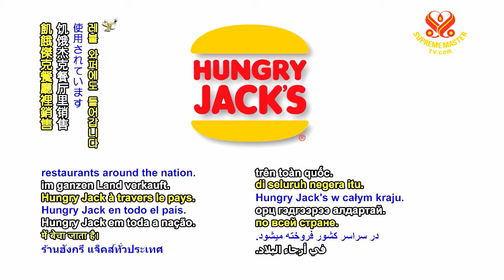1172 NWN 6 leading Australian supermarket to sell locally made vegan products 6m